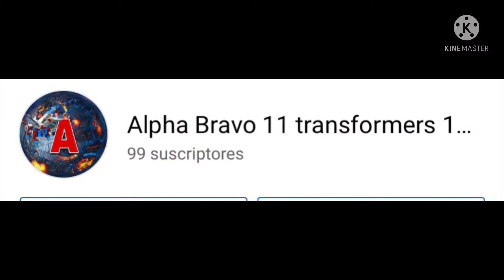Thx For 100 sub guy’s